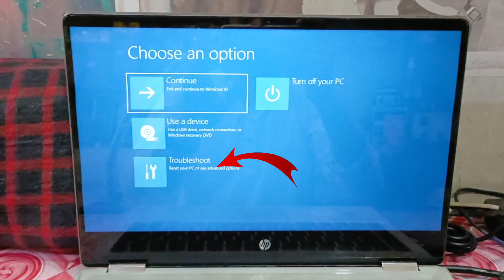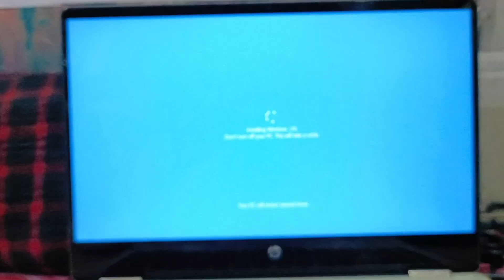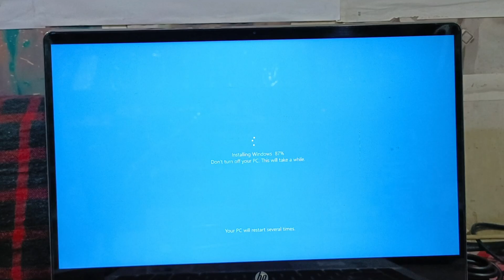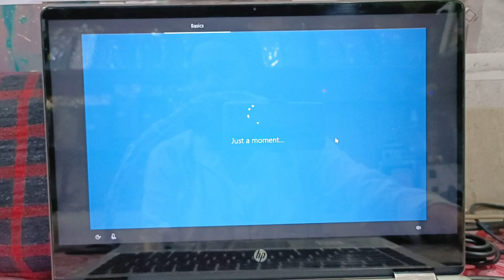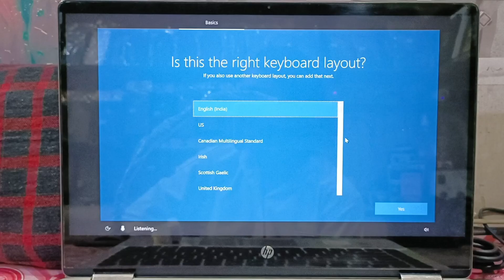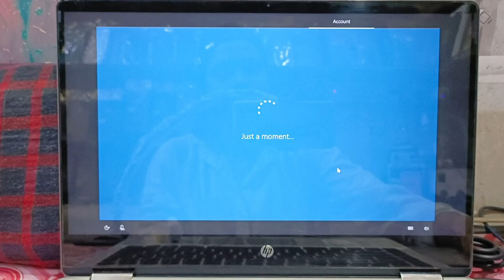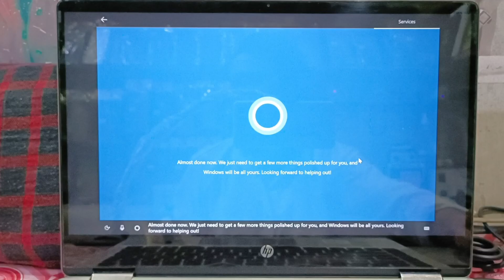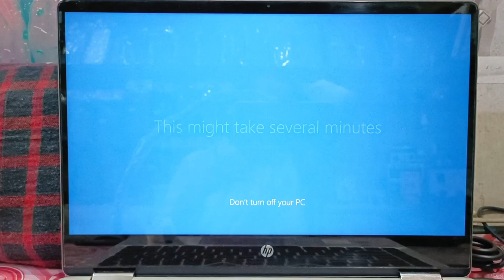How To Hard Reset Hp Pavilion X360 Convertible || Windows 10/11 | Format Successfully | Step By Step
How To Hard Reset Hp Pavilion X360 Convertible || Format Successfully || Step By Step|| Full Process

Hp pavilion x360 convertible hard reset without password

Hp pavilion x360 convertible hard reset password

Q

Hp pavilion x360 convertible hard reset windows 10

Q

Hp pavilion x360 convertible hard reset not working

Q

Hp pavilion x360 convertible hard reset forgot password

How to reset HP Pavilion x360 without password